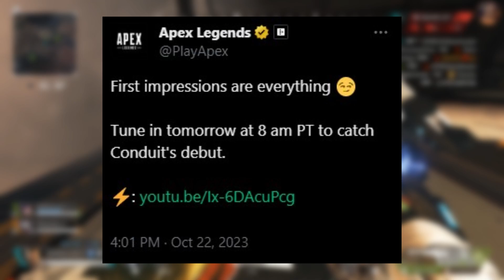"You're Not Ready For This"